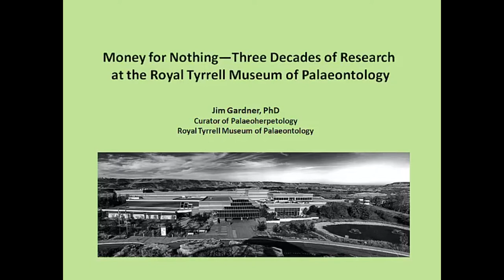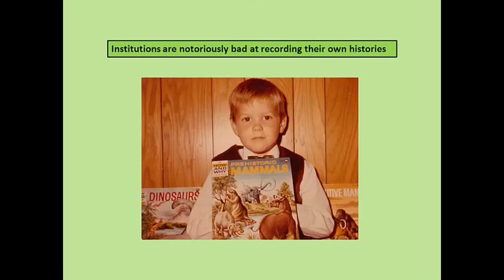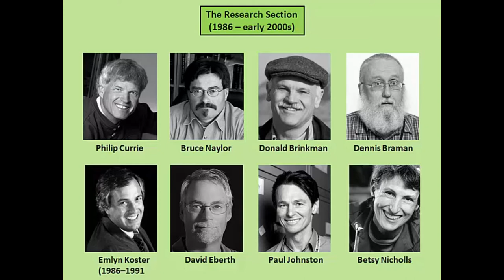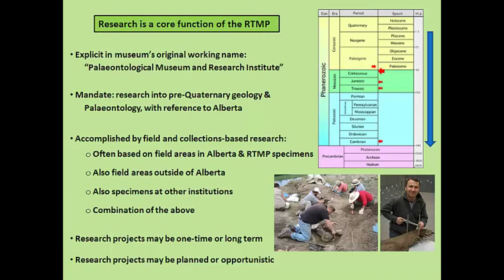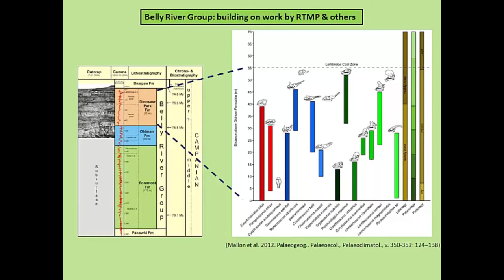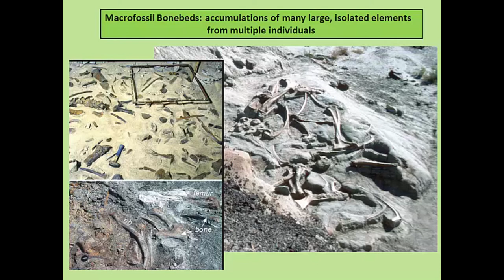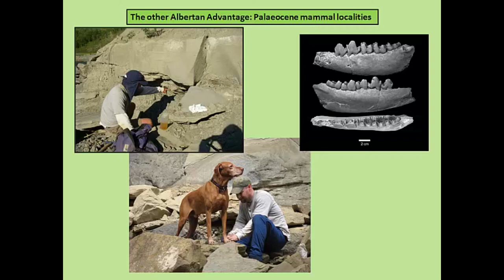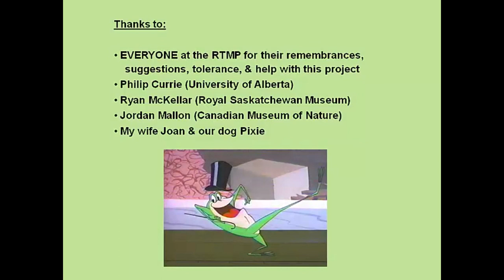Money for Nothing - Three Decades of Research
Jim Gardner - Royal Tyrrell Museum of Palaeontology "Money for Nothing: Three Decades of Research at the Royal Tyrrell Museum of Palaeontology"

This year marks the thirtieth anniversary of the Royal Tyrrell Museum of Palaeontology. In the January 29 edition of the 2015 Speaker Series, Dr. Jim Gardner, Curator of Palaeoherpetology, reflects on the history of the Museum and the accomplishments of its research program.